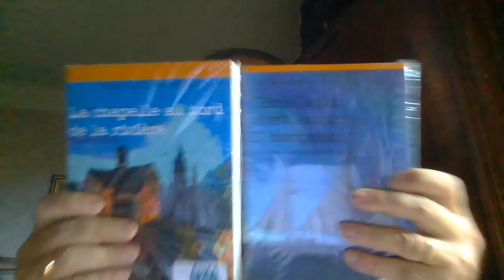Immigration, baptême et EMI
N'oubliez pas le pouce pour soutenir une parole libre.